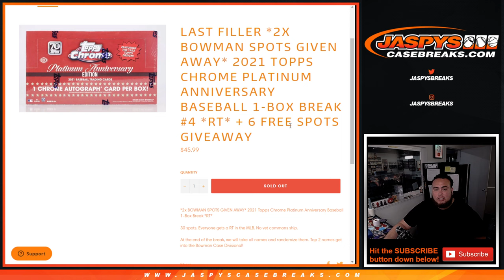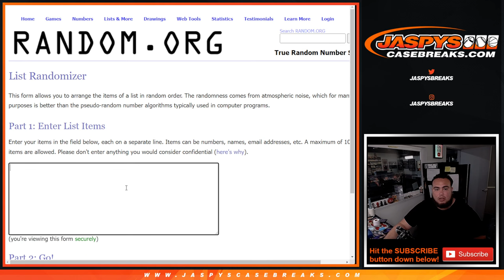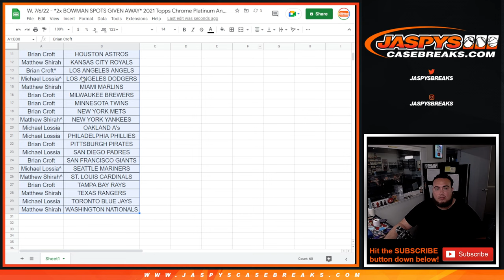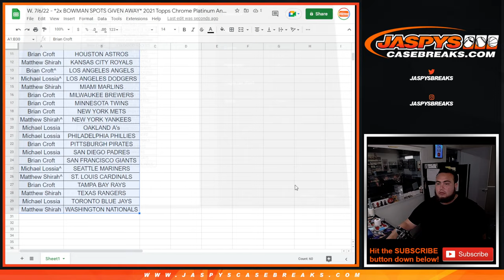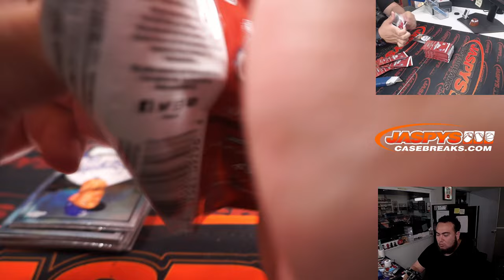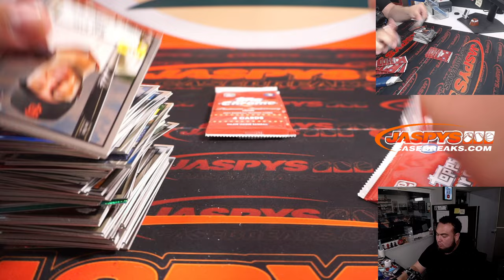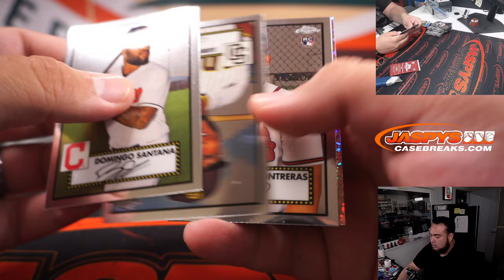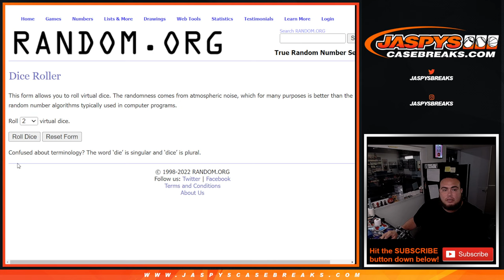W. 7/6/22 - *2x BOWMAN SPOTS GIVEN AWAY* 2021 Topps Chrome Plat Anniversary Baseball 1-Box #4 *RT*